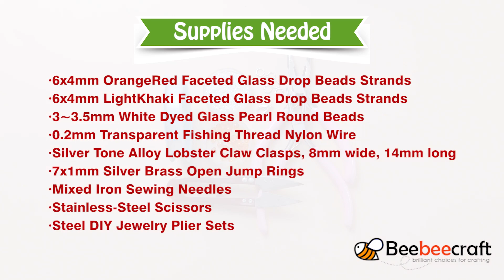Beebeecraft tutorial on making bracelet with glass beads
Learn how to make bracelet from Beebeecraft.
Materials needed:
6x4mm OrangeRed Faceted Glass Drop Beads Strands
6x4mm LightKhaki Faceted Glass Drop Beads Strands
3~3.5mm White Dyed Glass Pearl Round Beads
0.2mm Transparent Fishing Thread Nylon Wire
Silver Tone Alloy Lobster Claw Clasps, 8mm wide, 14mm long
7x1mm Silver Brass Open Jump Rings
Mixed Iron Sewing Needles
Stainless-Steel Scissors
Steel DIY Jewelry Plier Sets